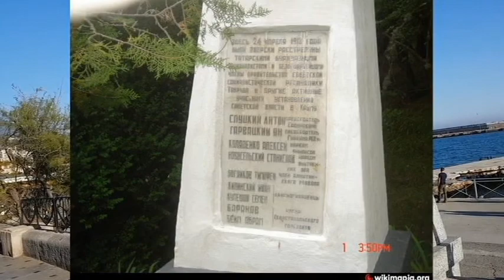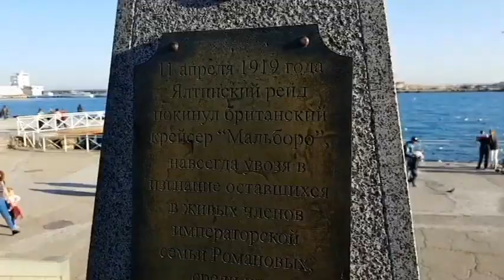УСТАНОВЛЕНИЕ СОВЕТСКОЙ ВЛАСТИ В ЯЛТЕ - 4 из 8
Автор видео, текста и чтец  Елена Гукова.
Материал готовила к 100-летию Октября.
Посвящаю своему деду, бойцу Перекопской Московской 51 стрелковой дивизии Блюхера 6-ой армии РККА Мошнину Семену Романовичу.

Полное название дивизии - 51-я стрелковая Перекопская ордена Ленина Краснознамённая дивизия имени Московского Совета рабочих крестьянских и красноармейских депутатов.